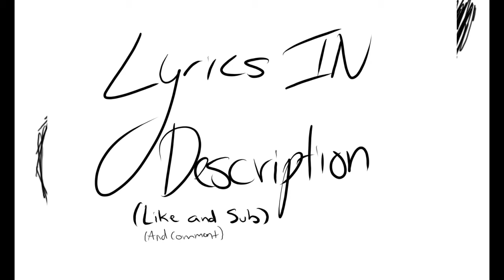FattRatt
Written and performed by my roommate (Thank you : ) )

Fatt Ratt:
Fat Rat
Lemme explain what's that
NYC sewers, that's where it's at
Livin on left over pizza, full of fat
Some say he fly, but he ain't no bat
He is double cheeked up, yeah that ass is phat
He built different, you already know that
He'd make a nice snack for a baddie cat
Yeah, he contributing o that obesity stat
Fat Rat
Yuh
Obese rat
Black cat
Run across your your door mat
Bad luck
What the fuck
This really gonna suck
Fat Rat
He don't drive no Cadillac
He eating all that gluten, no Celiacs
The only thing that runs in his family is a heart attack
Fat Rat
You know where it's at
Fat
Rat